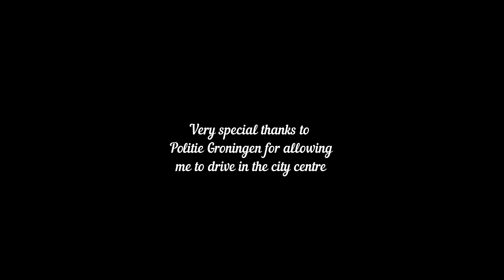Groningen Centrum on a Honda "Africa Twin" CRF1000L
A short video driving my motorcycle through the city centre through streets that are normally closed for cars and motorcycles. I asked, and got, permission from the local police department to ride those streets in the early morning.
Thanks alot !